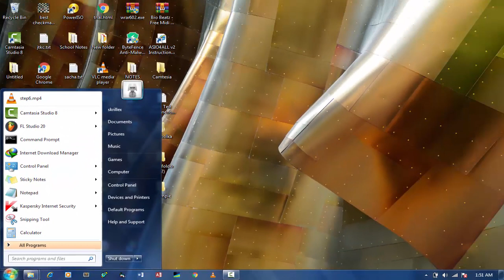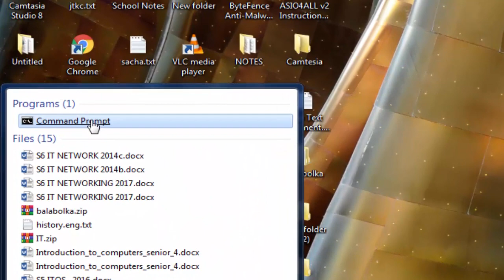How to Play RPG game in CMD